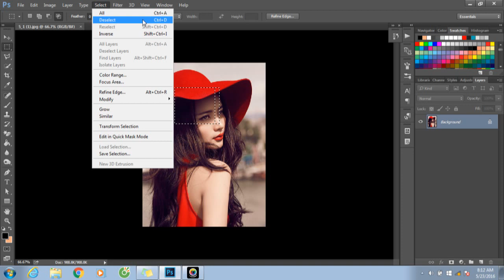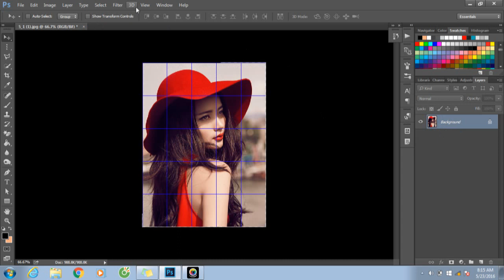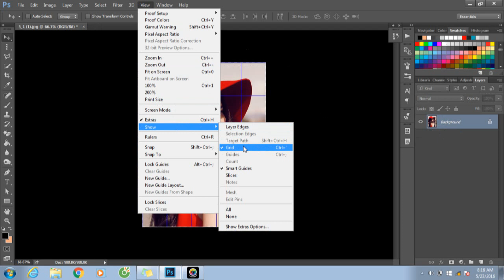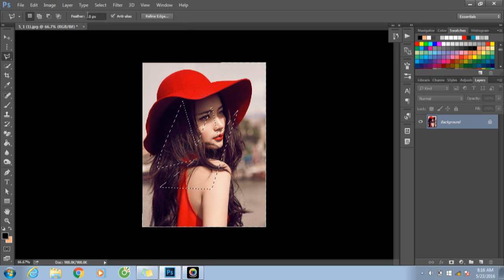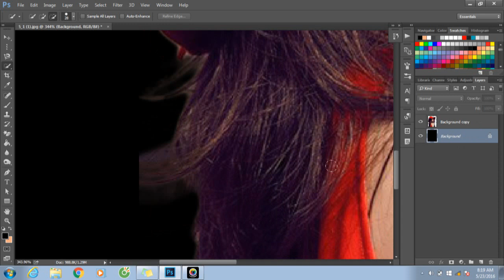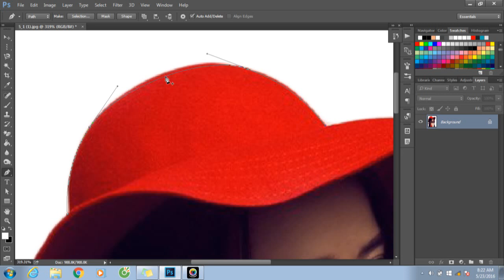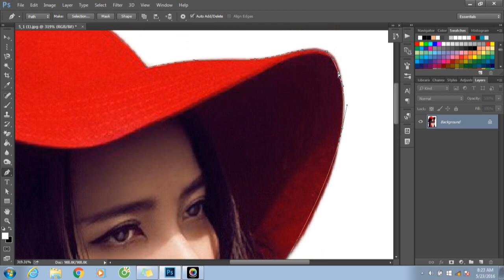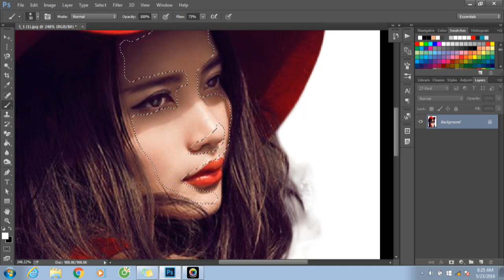Photoshop: Hướng Dẫn Sử Dụng Các Công Cụ Chọn Vùng Chọn Trong Photoshop